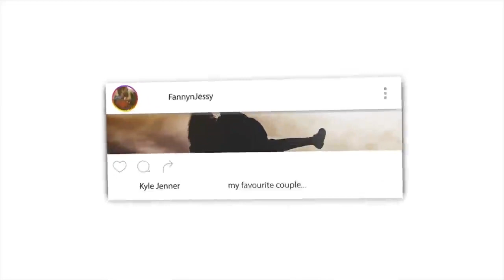How the Trinity ideology was adopted. Khalid Yaseen | REACTION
📖 REACTION DEFINITION:

. re·ac·tion
rēˈakSH(ə)n/
noun

Fanny&jessy
Haspolat-lefkosa,via mersin 10,Turkey (cyprus international university)
mersin, turkey,99010